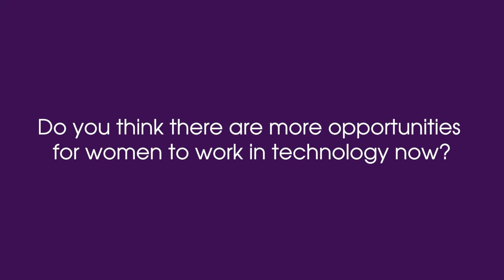International Women's Day with Alex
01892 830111